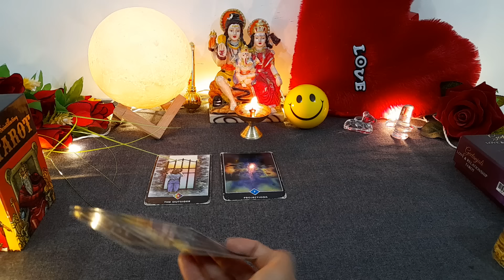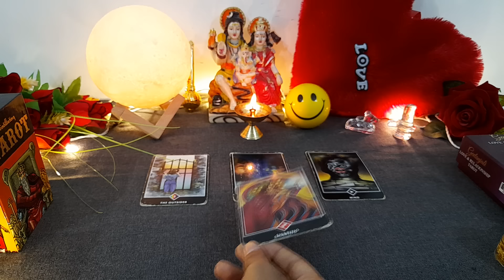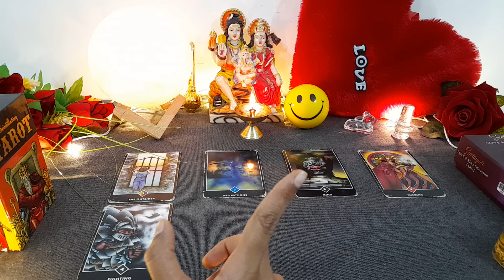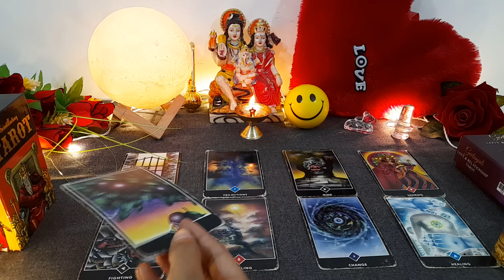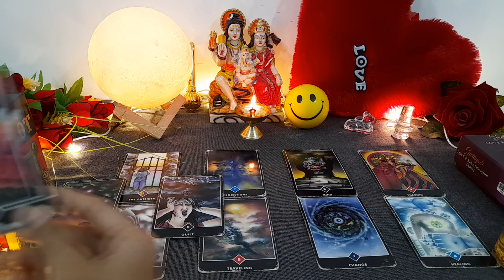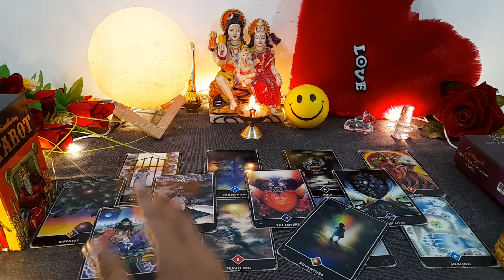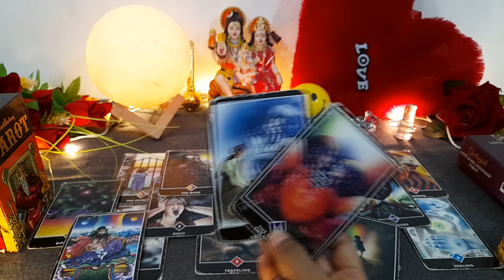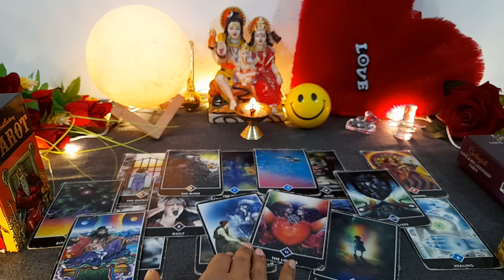💖 NO CONTACT 💔 ~ UNKI CURRENT TRUE FEELINGS AUR ACTIONS | TAROT CARD READING HINDI TIMELESS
current feeling
current feelings tarot hindi
tarot
tarot reading

😊❤हरे कृष्णा🙏